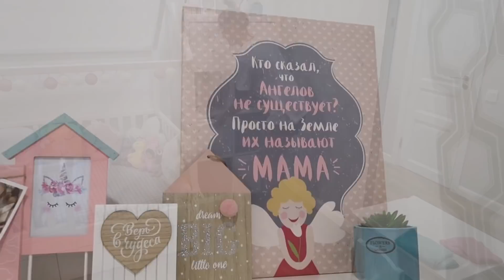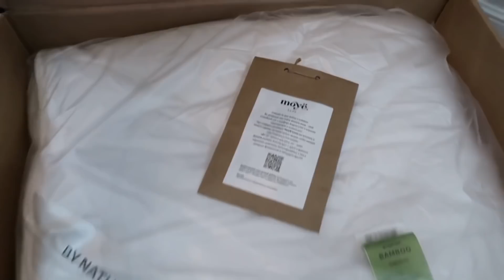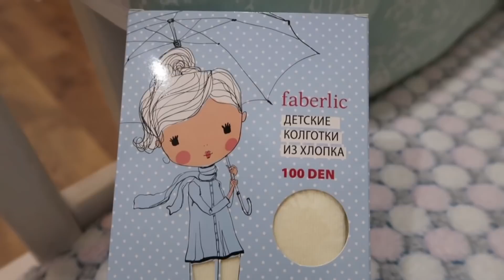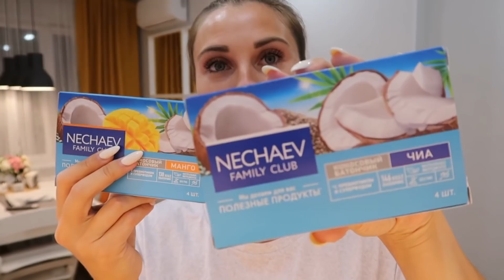🍖КУРИНЫЕ РУЛЕТИКИ🥨 • ПОКУПКИ ДЛЯ ДОМА🛍🏠 • МОТИВАЦИЯ НА УБОРКУ🧺🧼 • ПРО СЕРИАЛЫ🎬 • НАША ОСЕНЬ🍁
Товары из видео:
3. Полотенце Узбекистан (остались только маленькие)
4. Пижама: нет в наличии
5. Салфетки полулен с кружевом
6. Дорожка полулен с кружевом: нет в наличии
9. Мужской костюм «Денвер»: нет в наличии

Видео спонсировано.